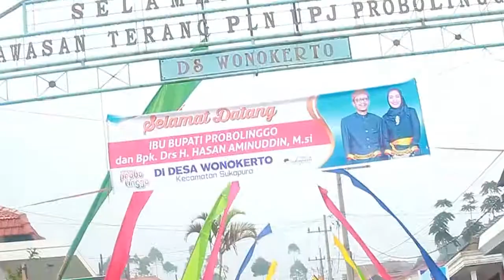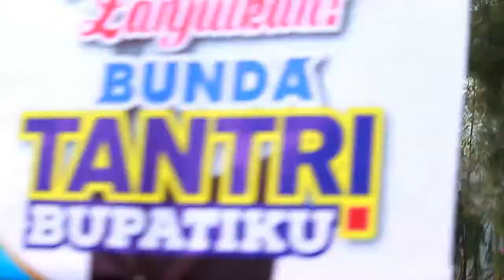Obyek Wisata Desa Ngadas | Review Suku Tengger Bromo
Mengagumkan! Obyek Wisata Desa Ngadas | Review  Suku Tengger Bromo.Keseruan perjalanan kita di hari kedua menuju desa ngadas Bromo dari terminal Kota Probolinggo, yang memakan waktu kurang lebih 1 1\2 Jam dari kota Probolinggo. Sambi menikmati udara segar dan pemandangan yg indah menuju puncak desa ngadas.